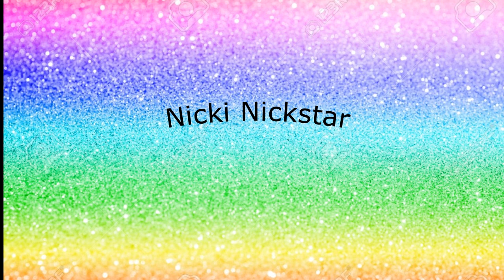Nicki Nickstar At Blackpool 2021 Sealife Centre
Sealife Centre